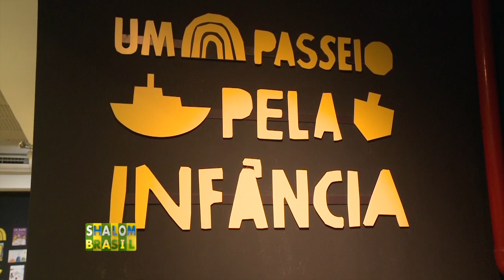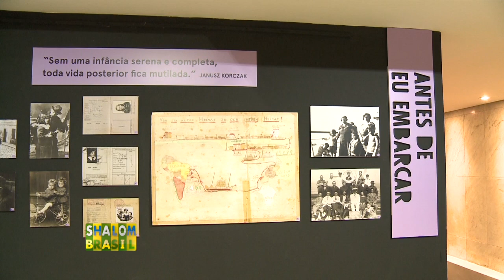Exposição "Um passeio pela Infância"